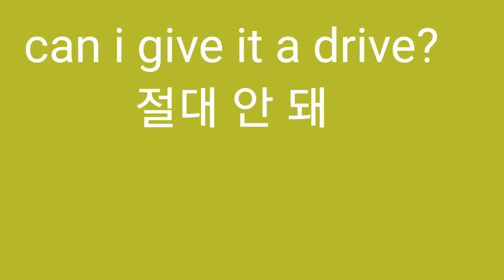절대 안 돼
Z.
No chance